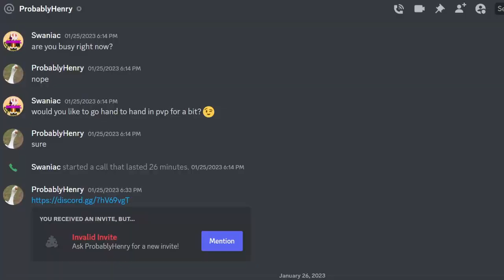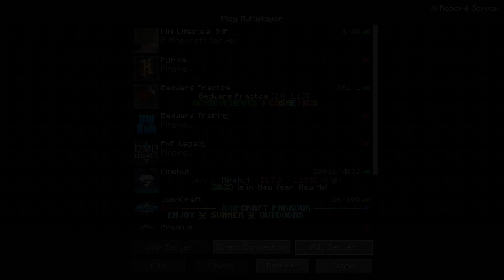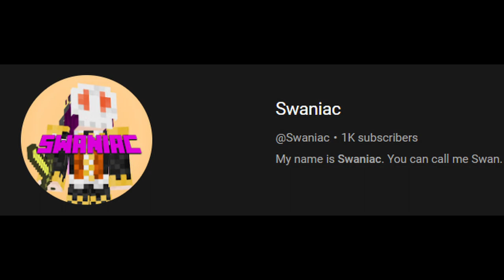Joining a Deadly Lifesteal SMP Copy...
I joined a recreational Lifesteal SMP and made it my goal to dominate the server. If you don't what the Lifesteal SMP is, it's a Minecraft survival multiplayer server where you can lose hearts by dying and gain hearts by killing other players or crafting them.